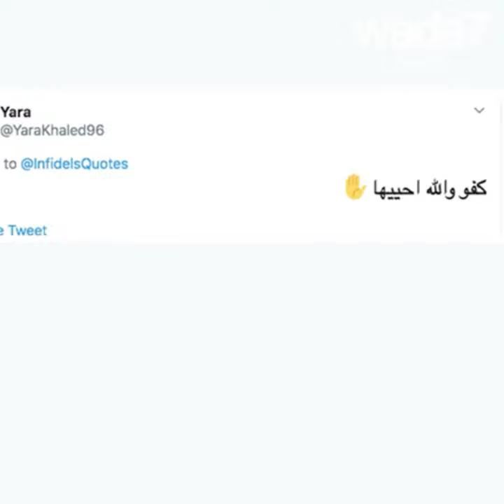إنها متهمة بإهانة الذات الإلهية !!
الجنة التي تغلق بابها في وجهي، لأنني غير  مححّبة لا تشرفني.."
هذه الناشطة الكويتية متهمة بإهانة الذات الإلهية..شاهدوا ما قالته !!